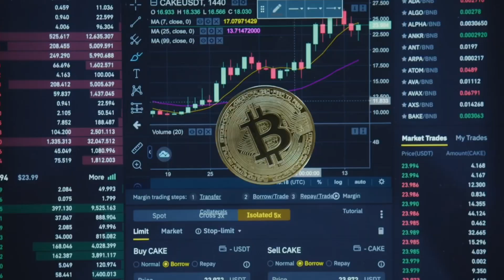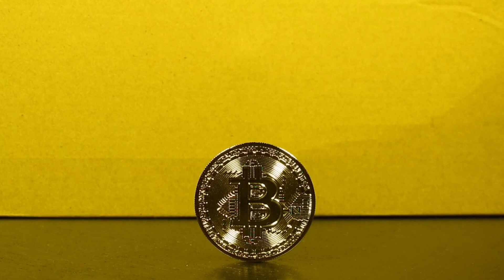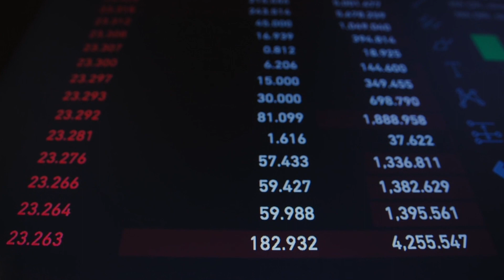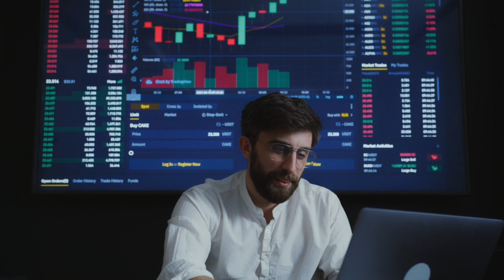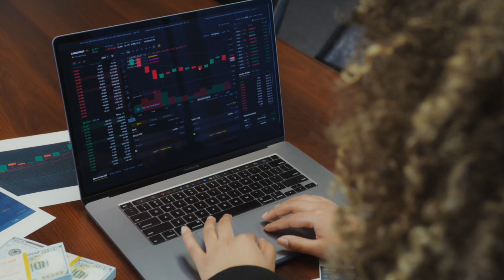What is cryptocurrency in hindi | cryptocurrency kya hai | cryptocurrency for beginners | ASK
अपने बिज़नेस की वीडियो बनवाने के लिए सम्पर्क करें 👇👇👇
cryptocurrency
cryptocurrency news
what is cryptocurrency in urdu
what is cryptocurrency mining?
cryptocurrency explained
cryptocurrency trading
what is bitcoin in hindi
kya hai cryptocurrency
what is a cryptocurrency
cryptocurrency what is it